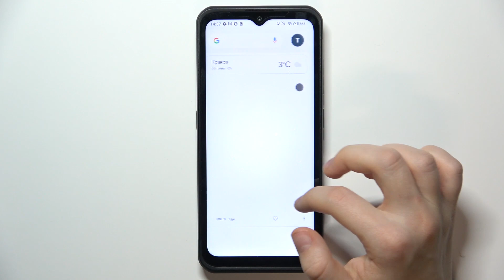UleFone Armor 17 Pro | Как поменять обои на UleFone Armor 17 Pro - Новая заставка экрана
Если вы хотите немного разнообразить интерфейс вашего UleFone Armor 17 Pro, то в этом вам может помочь самая банальная смена обоев. А в этом видео мы покажем, как на устройтсве UleFone Armor 17 Pro сменить обои. Если вам интересно, как поменять заставку экрана UleFone Armor 17 Pro, оставайтесь с нами. Притяного просмотра!

Как поменять обои на UleFone Armor 17 Pro? Как изменить заставку экрана на UleFone Armor 17 Pro? Как установить другие обои на UleFone Armor 17 Pro?